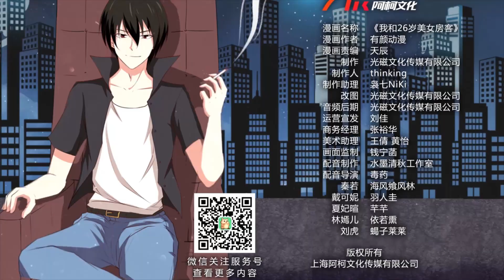《我和26岁美女房客》S1 EP11 再添一位美女室友【独家正版】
祖上留了一套别墅，我干起了房东的行当，一些奇怪的小姐姐们住了进来。